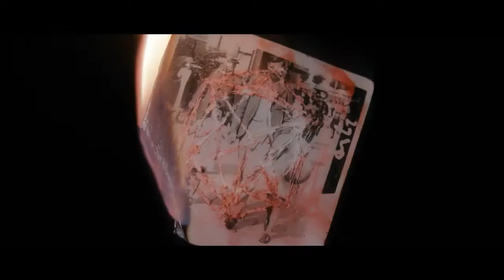The Rizen (2018) Horror Movie Trailer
The year is 1955. NATO and the Allied Forces have been conducting secret, occult experiments in a bid to win the Arms Race. They have finally succeeded, but what they have unleashed could tear our world apart. Now one woman must lead the only other two survivors past faceless horrors that threaten to kill or capture them at every turn. They are the only ones left who can fight to close a door that should never have been opened.

Available on demand January 2nd